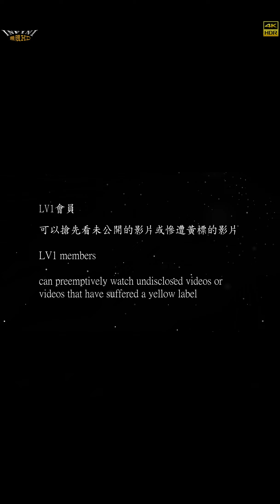【無限HD】Sexy Goddess 2(4K 60p)@鉅鑫通訊 開幕【2022 全球百大舞團 The 100 Dancers】